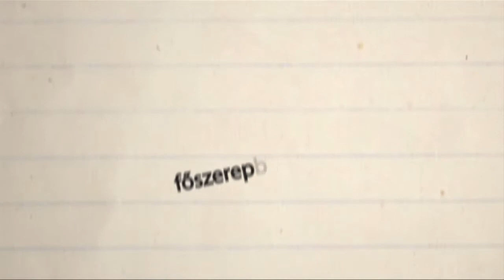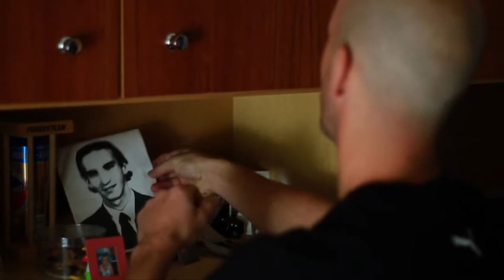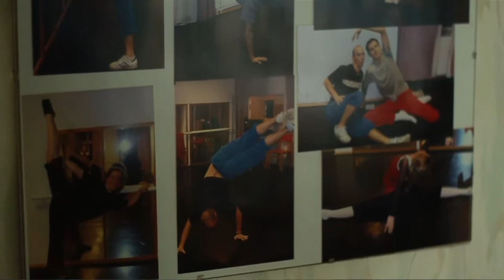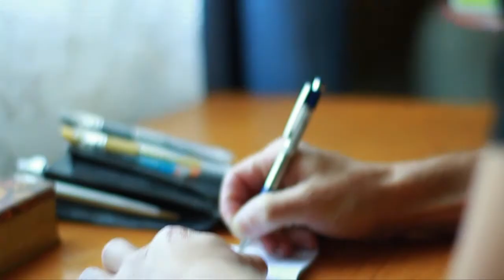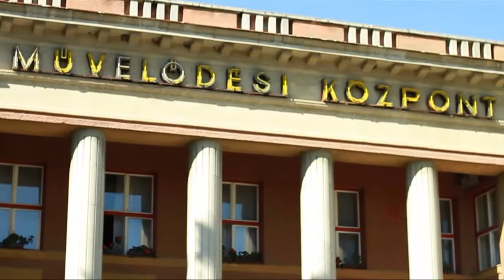Magamban hiszek - Dokumentumfilm 2011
Készítette: Magyar Mária, Nagy Sándor